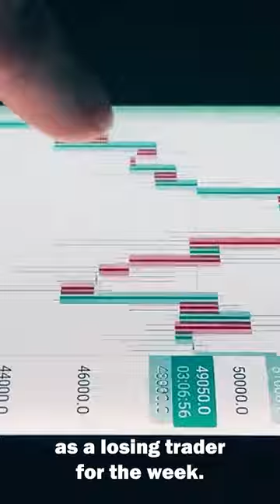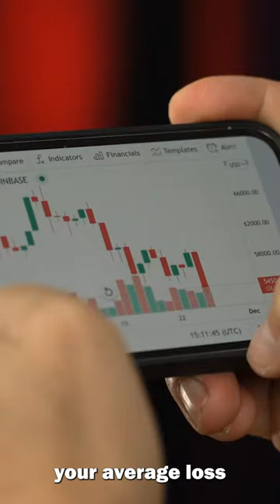Turn Around Low Win Ratios (New Video)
What is Next:
1) ✅ First, Join our free discord server:

2) Get Your New FREE Unique Visual Indicator
For Swing Trading & Long-Term Investing:

3) ⬇Download our 📱 Iphone App Get the buy caution Sell Zones for the ES S&P 500 futures FREE everyday, get notifications for new videos  and live social media times ext...Also if you are interested in Long Term and Swing Trading crypto options and Stocks for income and wealth check the app premium stuff

4) Get Trading View discount on second recurring payment money 💵 $10 dollar 💵 for monthly and $30 dollars for yearly packages 📦 with our partner link program: